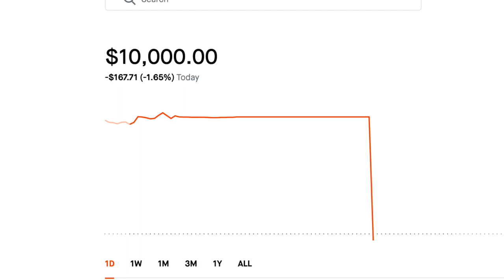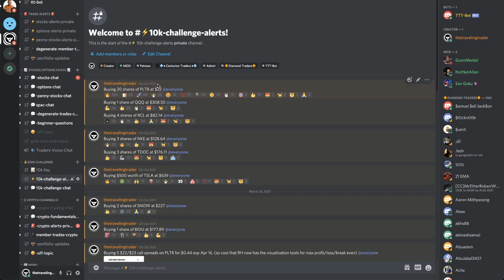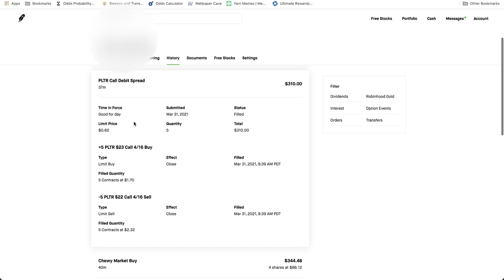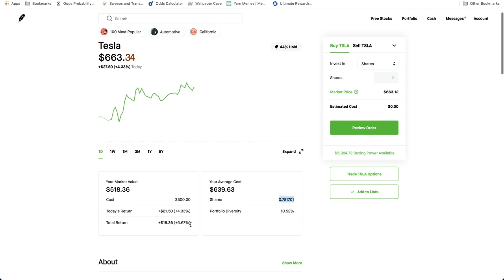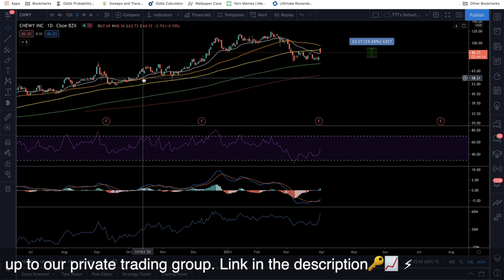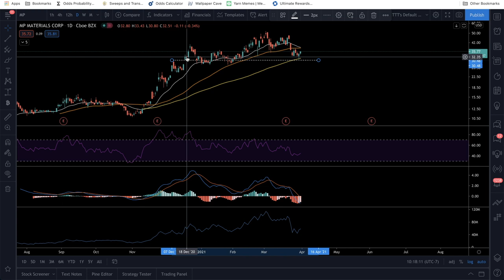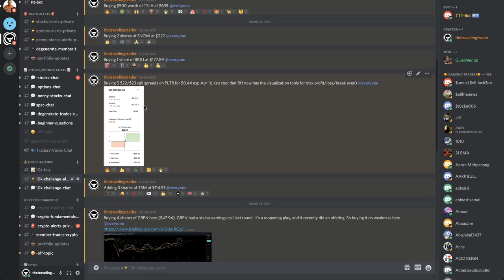Starting my stock portfolio from scratch 🚨📈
In this video I go over my brand new stock market portfolio. You can even trade options as a beginner with a small portfolio. Enjoy!

LINKS ⛓️